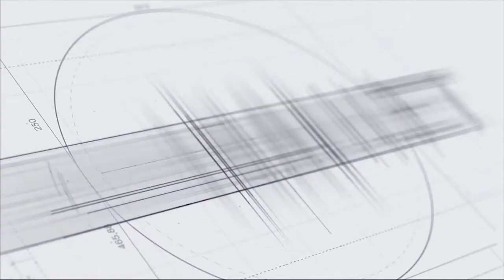Քաղաքացին այլևս դադարել է երկրից հեռանալու մասին մտածել. Վահագն Հովակիմյան